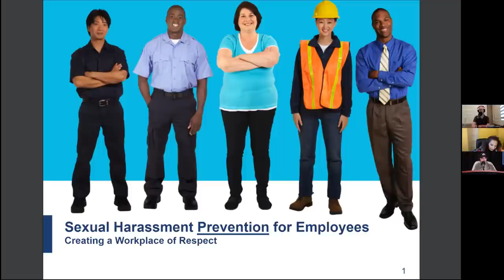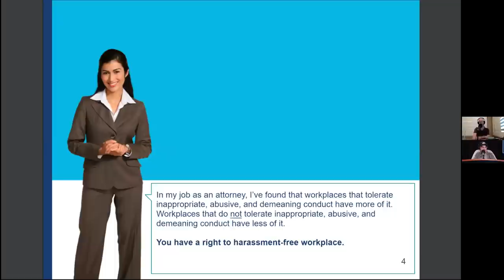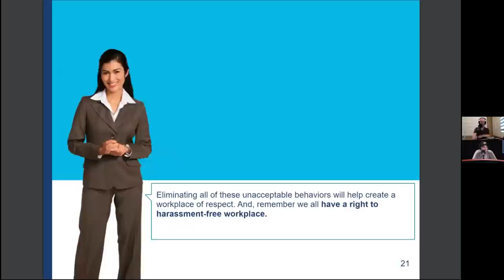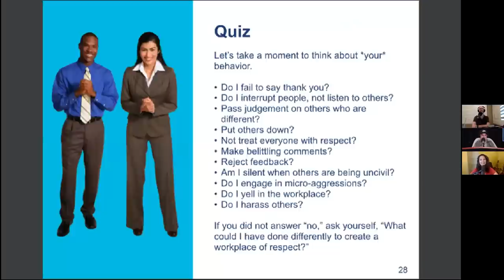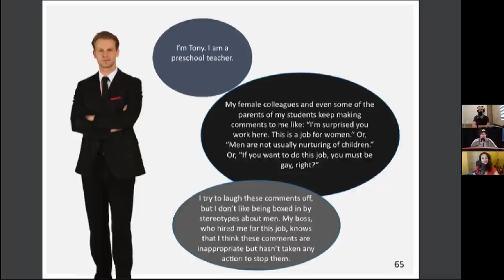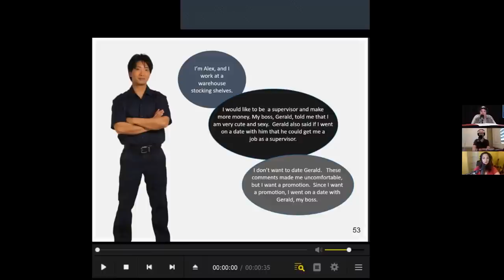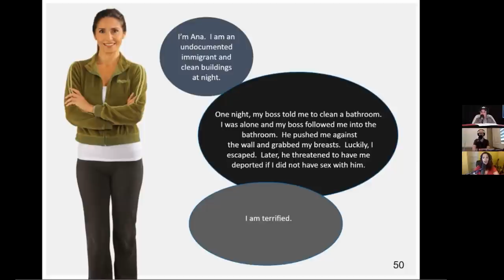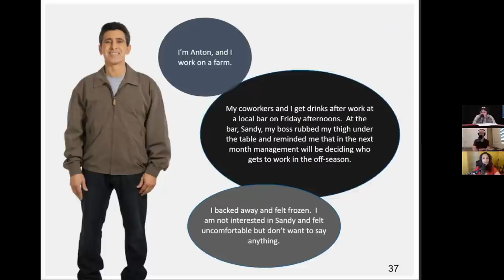Jay Jay French - The Adam Carolla Show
Adam opens today’s show discussing a murder involving a homeless man and a hammer, right off the heels of discussing this very scenario on yesterday’s podcast. Adam then breaks down a new sexual harassment training video everyone is being forced to watch. Jay Jay French then joins the podcast, and Adam talks with him about how Coronavirus has impacted the band ‘Twisted Sister’, as well as the origins of the band. Later they talk about how 80s metal music has lived on around the world, and the gang goes on to poke more fun at the sexual harassment training video. Before the break, Gina reads news stories about the SpaceX rocket explosion, claims that aliens have been communicating to us from under the surface of Mars, side effects to a possible vaccine, lions in Barcelona testing positive for COVID, and Kim Kardashian’s path to the Bar exam.

In Part 2 of today’s podcast, Adam is taking your listener calls thanks to the Stereo app! After discussing the upcoming list of Women Most Disgusted To Have Sex with Adam, Ace and Chris talk about celebrity auctions and how easy it can be to drive a stick shift. The guys then respond to listener questions about Adam’s most surprising podcast guests, thoughts on a Death Row last meal, Adam’s journey into boxing, and thoughts on The Man Show. As the podcast wraps up, Adam attempts to help a listener in a crazy situation.

for more info.

Download the Stereo App